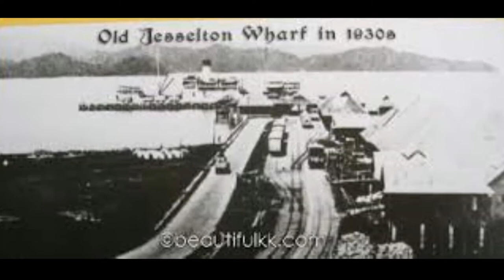Sabah....Once upon a time ......DULU-DULU.....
Sabah my home. A walk down memory lane

I did not own the song & pictures just my collection